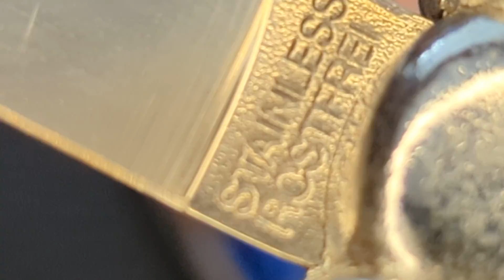NATO OTF STYLE CAMO UNSTAMPED